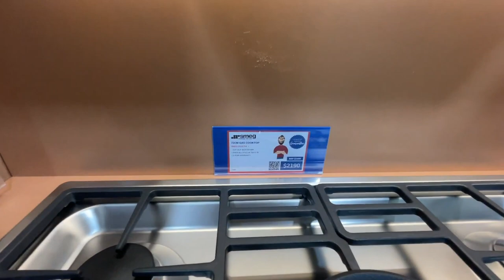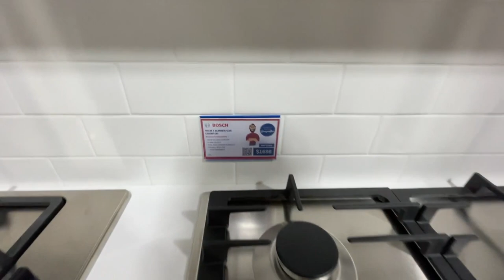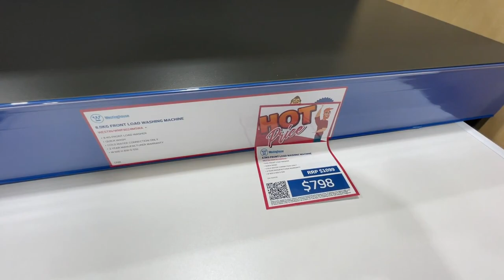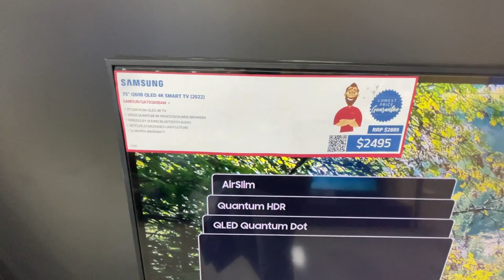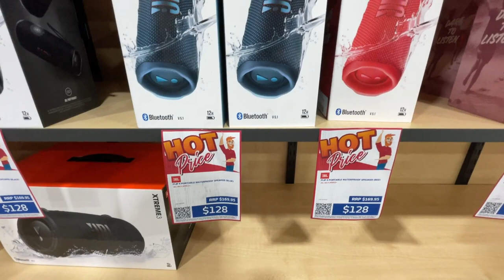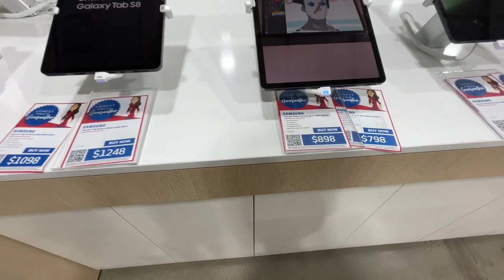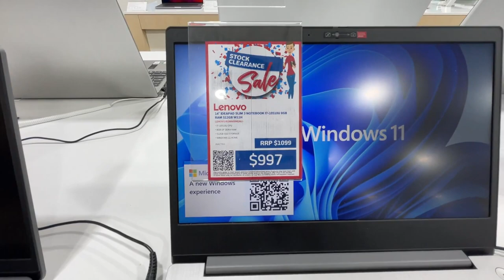Retravision Australia | home appliances , kitchenware , laptop and television